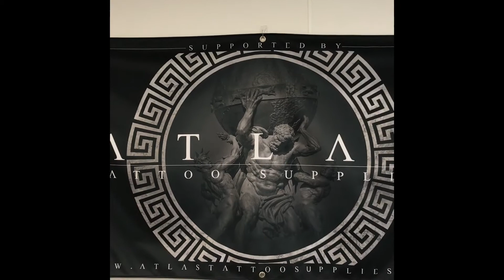Native warrior leg tattoo, work in progress